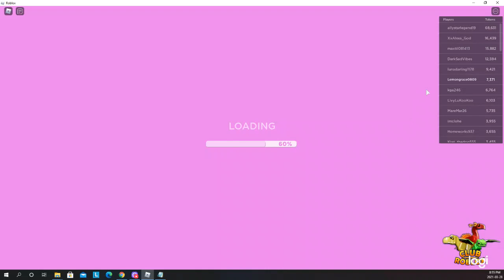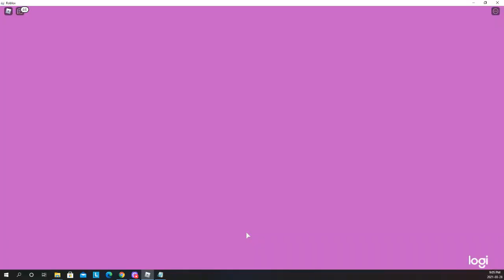Safari Pinky (Kids Update) Club Roblox!